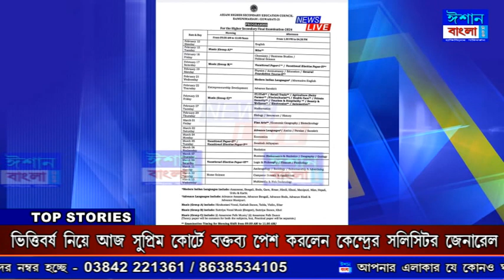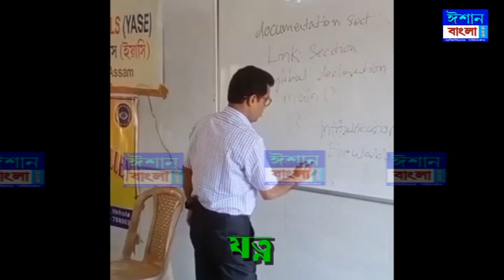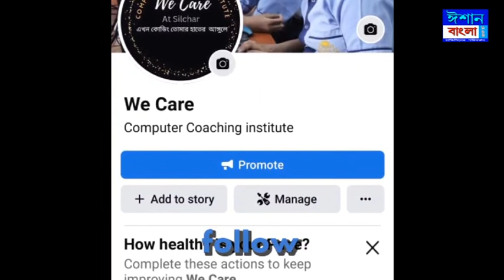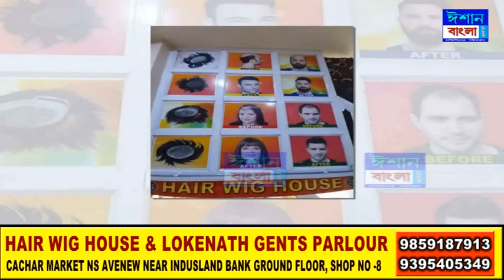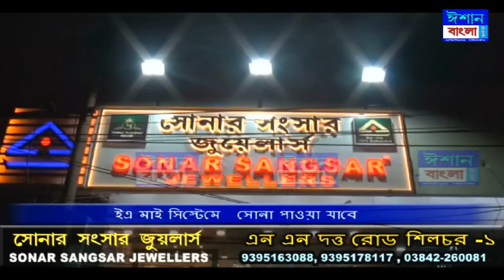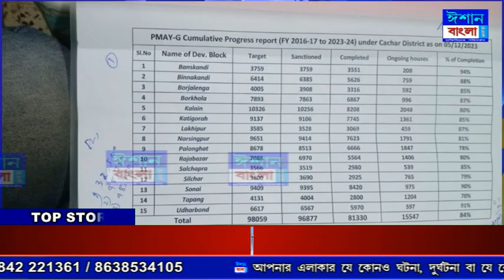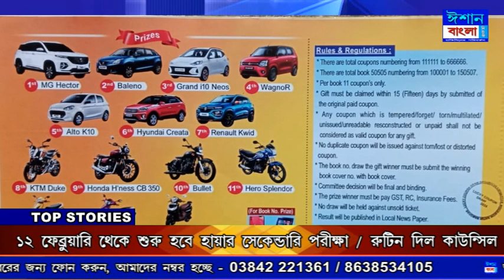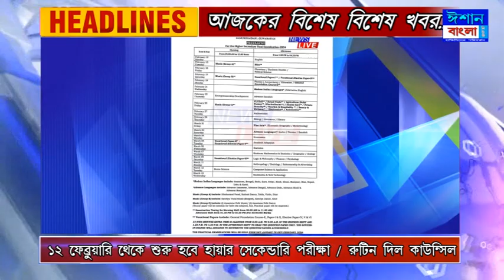ISHAN BANGLA NEWS 07 - 12 - 2023